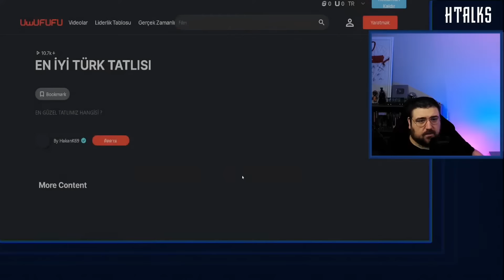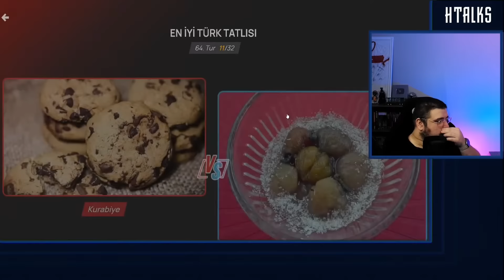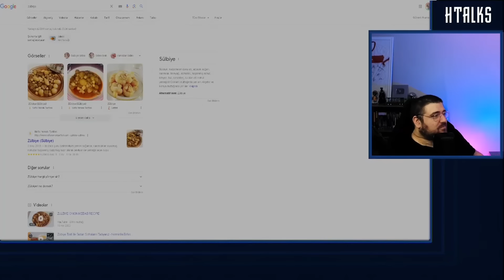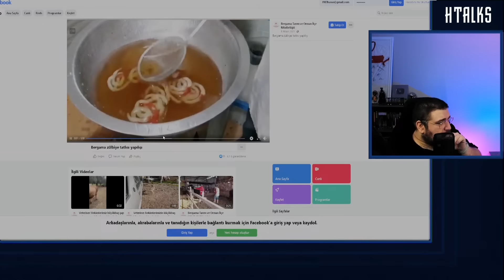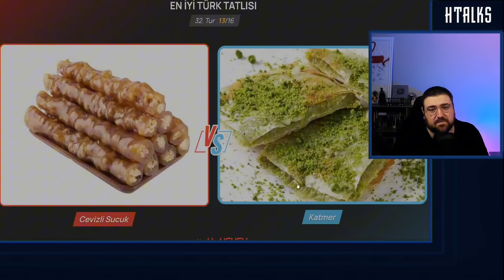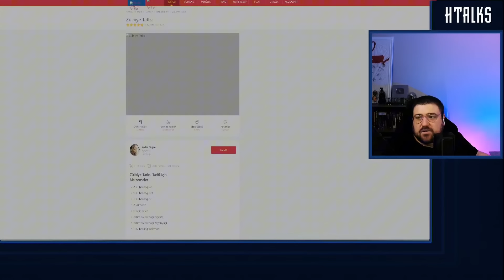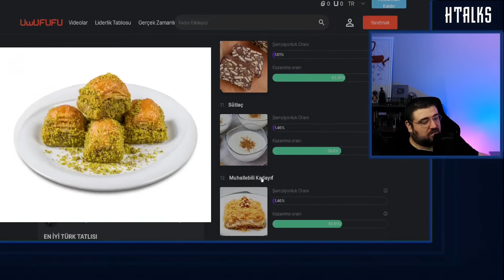En İyi Tatlı?